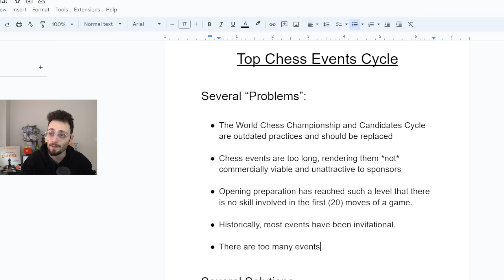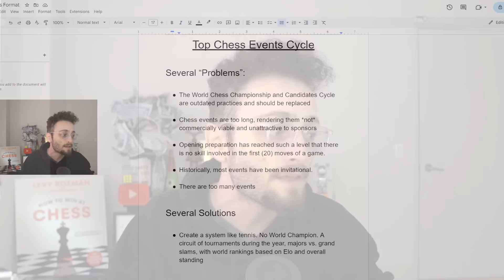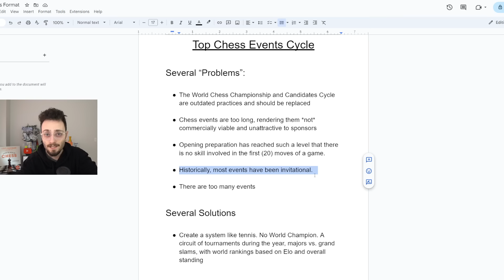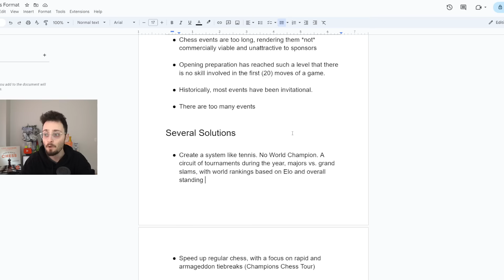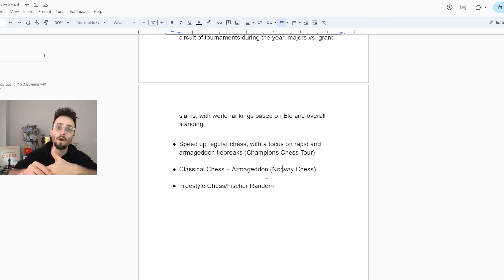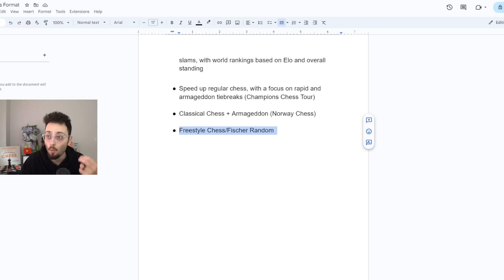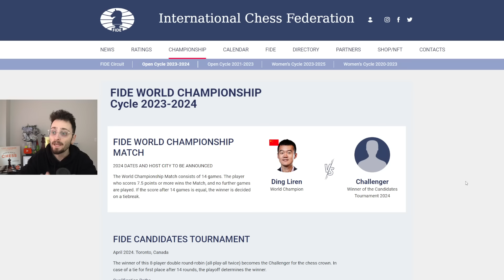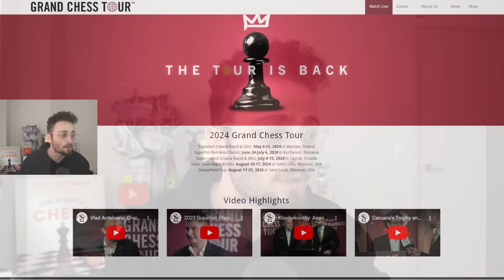Magnus Carlsen's Future | Levy Reacts